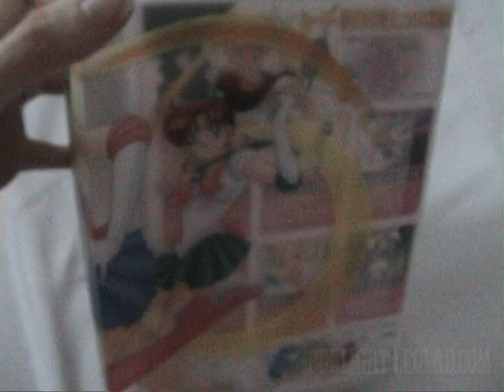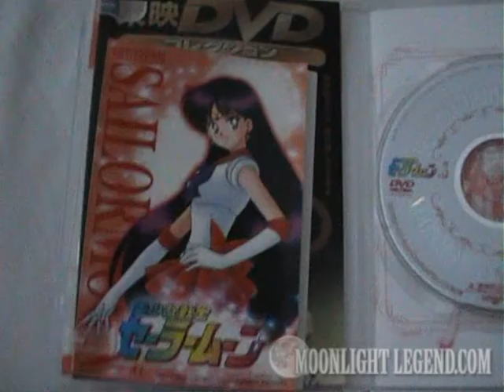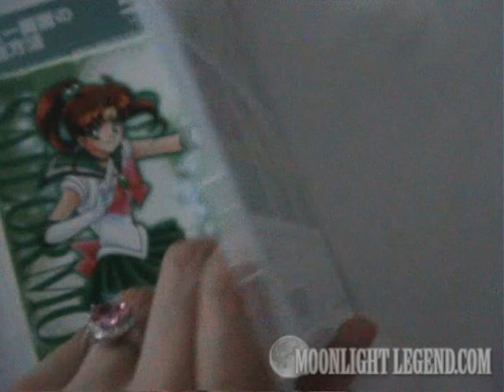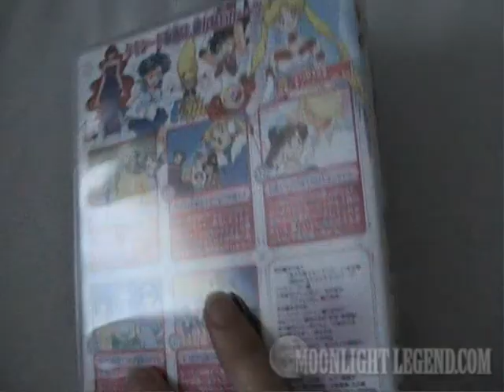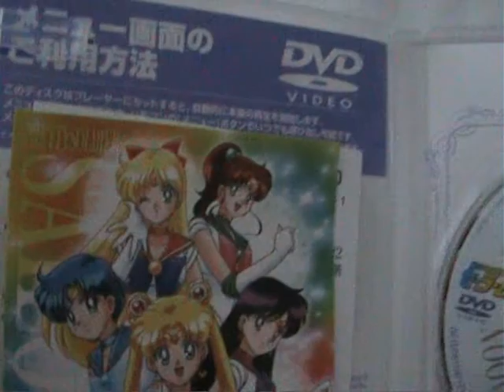Sailor Moon DVD-BOX The TV ANIMATION (first press)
Sailor Moon DVD-BOX The TV ANIMATION (first press with stickers) - Toei Japan 2002